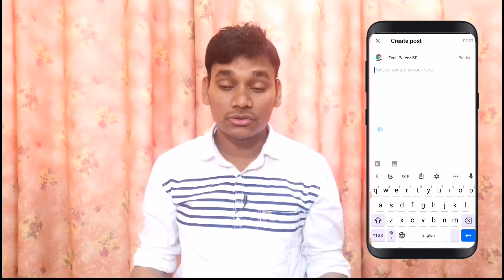YouTube community tab ♨️ Motivational technically video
YouTube community tab ♨️ Motivational technically video ✌️ New YouTuber inspiring❗Tech Parvez BD

Youtube keywords search

 YouTube Community Tab, Community Tab, Community Post,
community, youtube studio beta, youtube community tab mobile, community tab,
youtube community tab 2020,
youtube community tab mobile,
youtube community tab Bangla,
youtube community tab tutorial,
how to get the community tab,